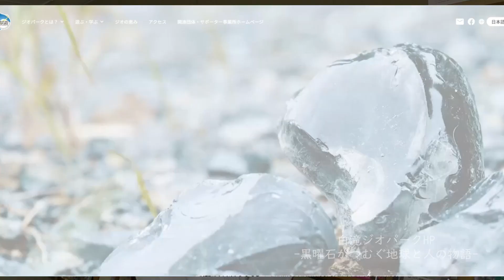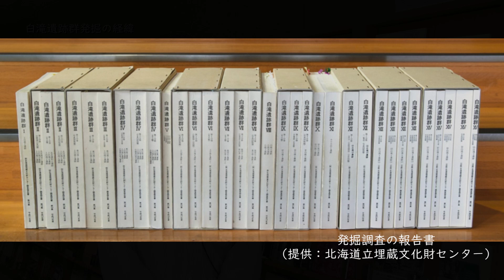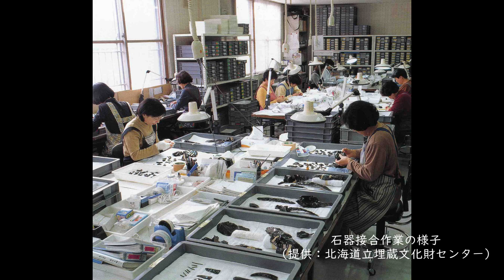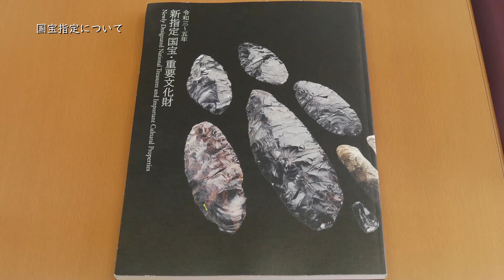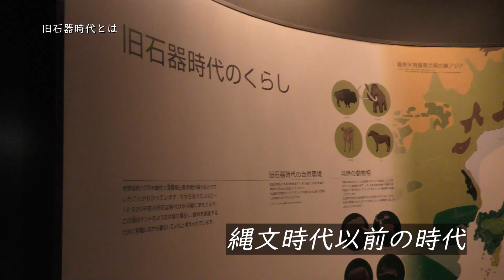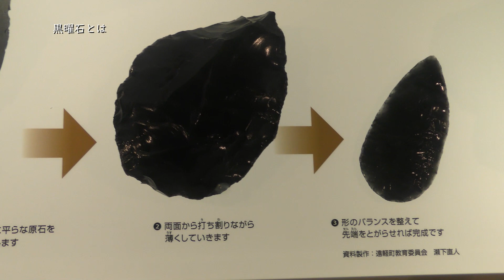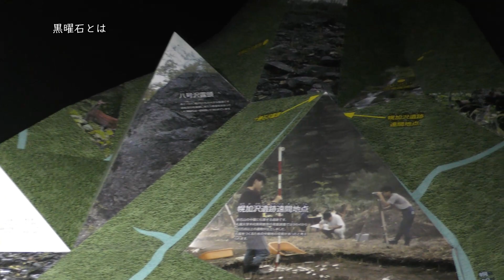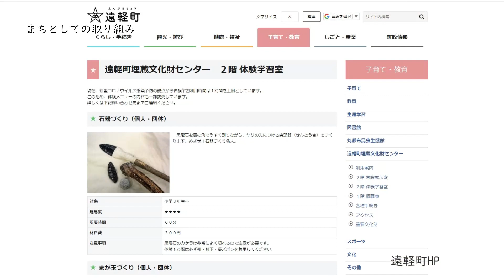第2回インターネット講座「日本最古の国宝～北海道白滝遺跡群出土品～」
道民カレッジ主催講座 令和5年度 第2回道民カレッジインターネット講座
「日本最古の国宝～北海道白滝遺跡群出土品～」
北海道埋蔵文化財センター　理事長　長沼 孝 氏
遠軽町教育委員会教育会教育部　白滝教育センター係長　瀬下 直人 氏

各資料は下記のリンクから取得できます。

白滝遺跡群
日本最古の国宝
北海道の歴史
縄文時代の文化
白滝土器